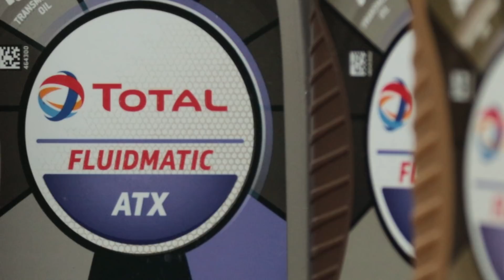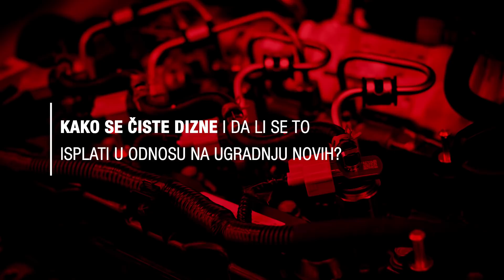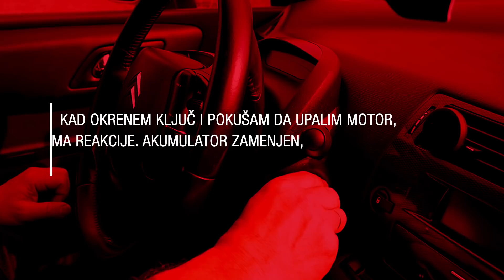Pitajte majstora (Epizoda 15)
U novoj epizodi specijala "Pitajte majstora", na vaša pitanja odgovara majstor Dragoljub:

0:00 Uvod
00:32 Da li se ATF može koristiti za servo sistem?
01:15 Šta tačno radi reduktor, a šta blokada diferencijala?
03:06 Da li se čipovanjem može smanjiti potrošnja goriva?
03:46 Da li zatvaranje EGR ventila povećava snagu motora?
04:05 Da li se čišćenje dizni isplati u odnosu na ugradnju novih?
04:27 Da li smeju da se mešaju različiti tipovi antifriza?
05:17 Zašto automobil ne reaguje pri startovanju, ako je akumulator nov?

ASK THE MECHANIC (Episode 15)

In the new episode of the special "Ask the Mechanic", our mechanic Dragoljub answers your questions:

0:00 Introduction
00:32 Can ATF be used for a servo system?
01:15 What exactly does a gear reducer do, and what does a differential lock do?
03:06 Can chipping reduce fuel consumption?
03:46 Does closing the EGR valve increase engine power?
04:05 Is nozzle cleaning worth it compared to installing the new ones?
04:27 Can different types of antifreeze be mixed?
05:17 Why doesn't the car react when starting, if the battery is new?